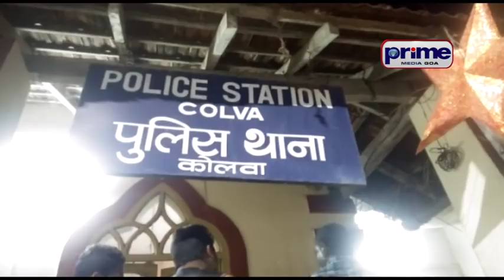कोलवें खून प्रकरणांतल्या दुबाविताक अटक